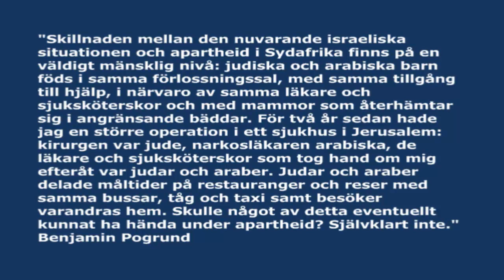Om (BDS) försöket att delegitimera Israel genom grundlösa apartheidanklagelser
"Skillnaden mellan den nuvarande israeliska situationen och apartheid i Sydafrika finns på en väldigt mänsklig nivå: judiska och arabiska barn föds i samma förlossningssal, med samma tillgång till hjälp, i närvaro av samma läkare och sjuksköterskor och med mammor som återhämtar sig i angränsande bäddar. För två år sedan hade jag en större operation i ett sjukhus i Jerusalem: kirurgen var jude, narkosläkaren arabiska, de läkare och sjuksköterskor som tog hand om mig efteråt var judar och araber. Judar och araber delade måltider på restauranger och reser med samma bussar, tåg och taxi samt besöker varandras hem. Skulle något av detta eventuellt kunnat ha hända under apartheid? Självklart inte." Benjamin Pogrund